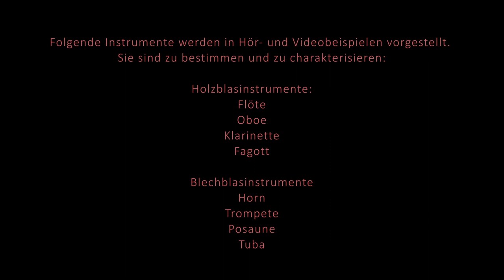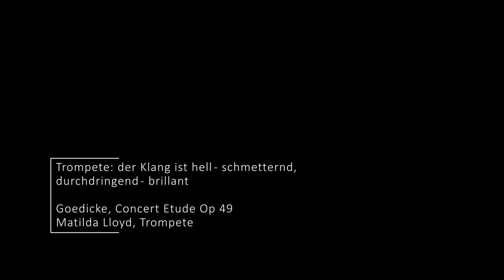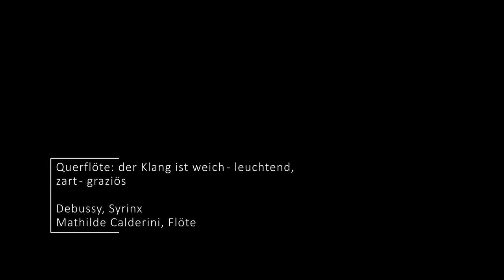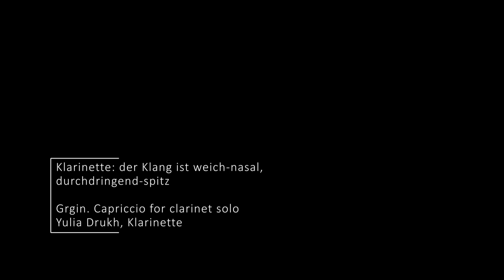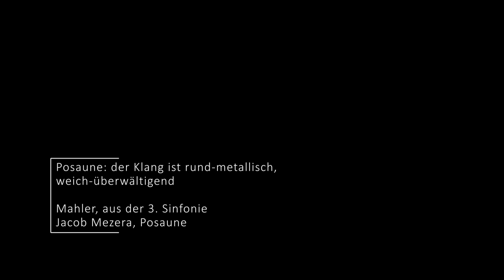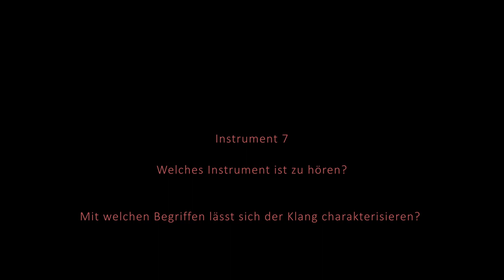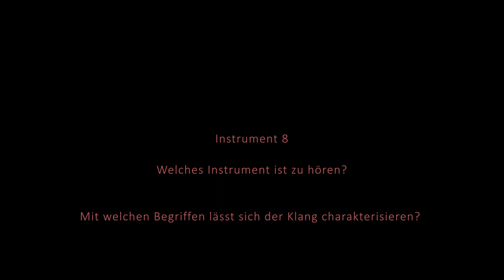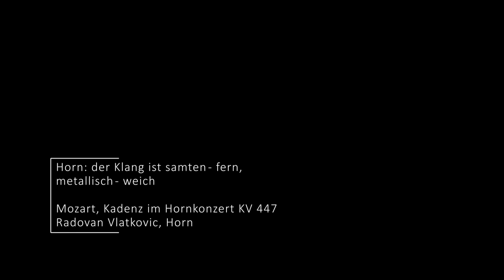Instrumentenkunde Folge 1: Blasinstrumente Einführung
Das Video öffnet die Ohren für die Welt der Blasinstrumente. Vorgestellt werden in jeweils einem Hör- und Videobeispiel die Holzblasinstrumente (Flöte, Oboe, Klarinette und Fagott) sowie die Blechblasinstrumente (Horn, Trompete, Posaune und Tuba).